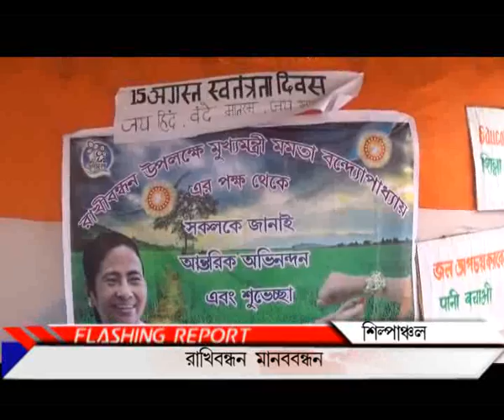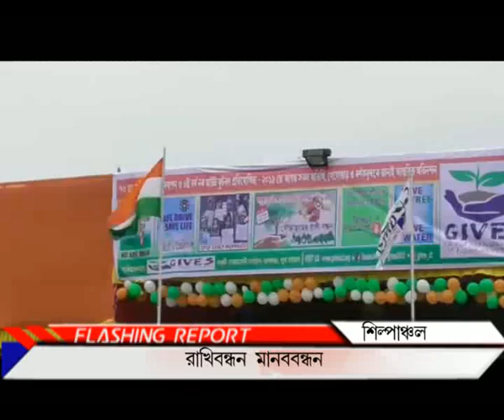রাখিবন্ধন মানববন্ধন_PUBLIIC TIMES